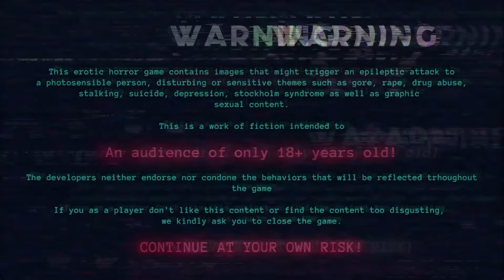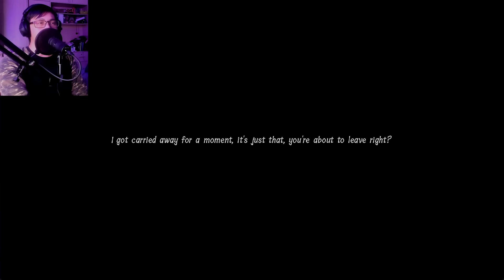My Blind Date Might Be A Little Unhinged | A Double Sided Mirror (Demo)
You're off to go on a blind date, but of course - it doesn't go well. Not only is he late, but he's got a really weird way of showing you he's sorry. Do you accept his apology, or do you go down a rabbit hole uncovering the many things wrong with your date, leaving you wishing you've met someone else instead.